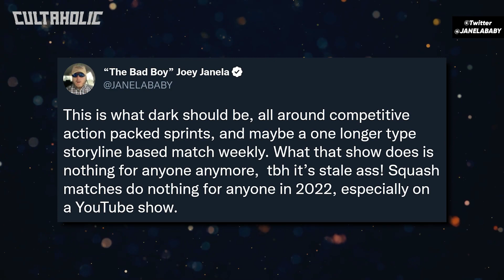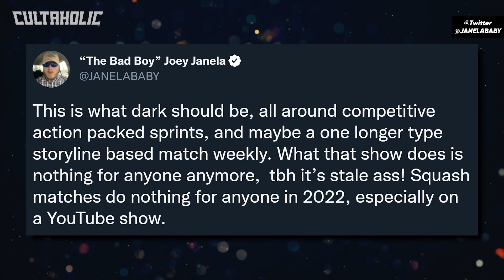Ex-AEW Star SLAMS “Stale Ass” Shows | WWE Launching NEW TV And PPV Events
Ex-AEW Star has slammed the “stale ass” shows.  WWE are launching new TV and PPV events, as revealed on their recent investors call. Plus a celebrity appearance has been teased for WWE Crown Jewel.